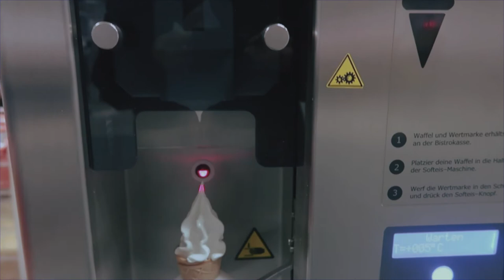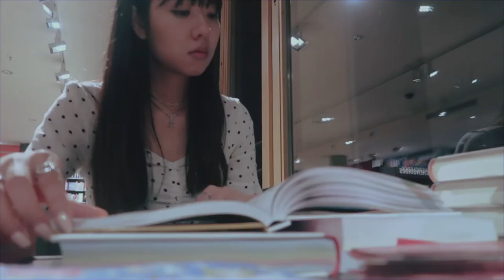[Haney Vlog] Food • Quality time with sisters • Bouldern (eng/ger)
Hello (:
It's Haney here. It's been a while and I'm back. Hope you have fun watching this video! In my next one that I'll upload soon will be a vlog of my birthday. I'm excited about it, so we will see each other next time.